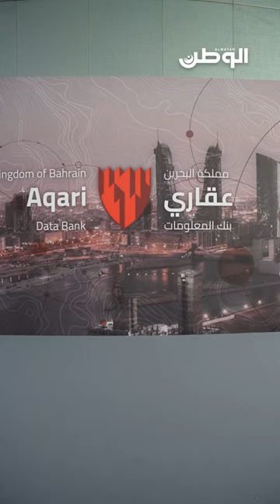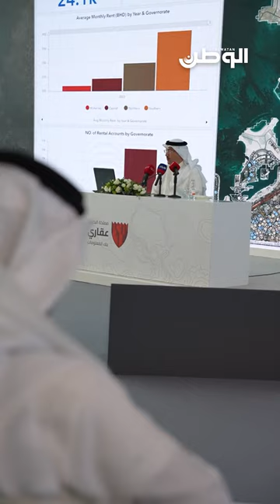تعرف على تفاصيل منصة" عقاري"